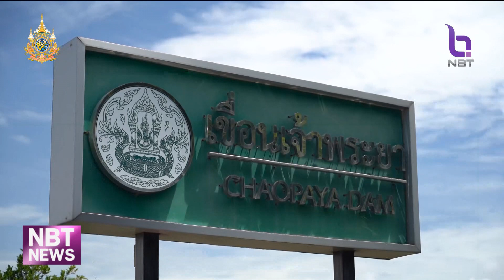กรมชลประทาน อธิบายเหตุน้ำเหนือไม่กระทบ กทม. ข่าวดึก วันที่ 6 ตุลาคม 2567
กรมชลประทาน ยืนยืน การเพิ่มปริมาณน้ำที่ไหลผ่านเขื่อนเจ้าพระยา ไม่กระทบกรุงเทพ และปริมณฑล ห่วงแต่น้ำฝน และน้ำทะเลหนุน ส่งผลให้ริมน้ำแม่น้ำเจ้าพระยากระทบ  พร้อมให้ระวังสถานการณ์ฝนอีกระลอกในเดือนตุลาคม ที่มักเกิดขึ้นในพื้นที่ กรุงเทพ